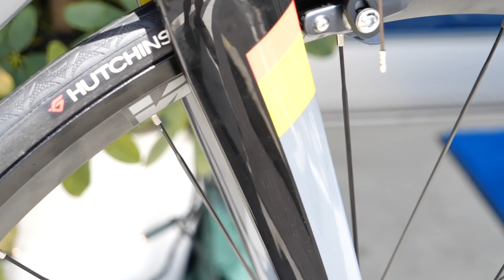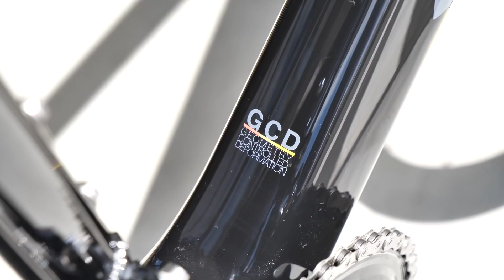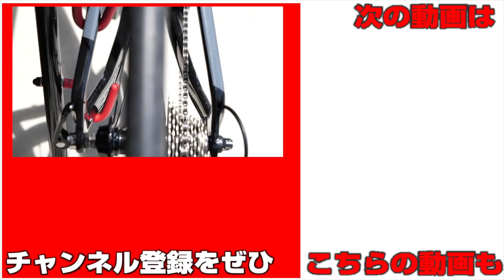【ロードバイク】初登場！チネリの一台は文字通りのスーパースターでした！[Cinelli SUPERSTAR 2019 ULTEGRA]【358TV】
■■■今回の358動画は･･･■■■

▶サイクルショップポパイさんはこちら

初登場のチネリの一台は予想の遥か上を行く仕上がりで驚きが止まらないッ！

フルアルテグラで装備は充実、さらにここから少し手を加えたら…夢の6kg台に突入する可能性が高い！なんてこった！

是非ご視聴をお願い致しますm(_ _)m